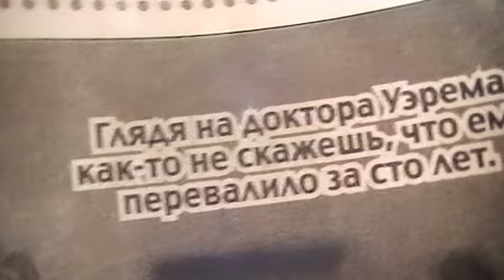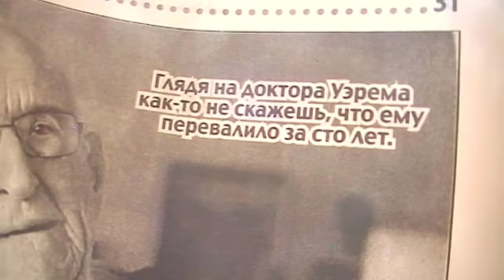МНЕ 103 И Я КАРДИОХИРУРГ - ВОТ МОЙ СЕКРЕТ ЗДОРОВЬЯ 6.05.2018